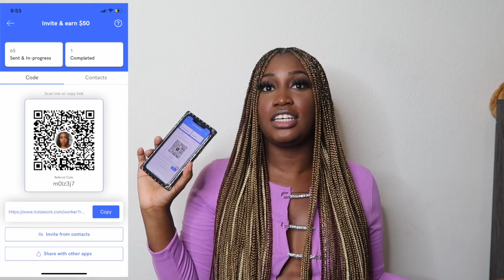INSTAWORK A SCAM SIDE HUSTLE JOBS THAT PAYS $20/HR REVIEW OF QWICK AND INSTAWORK Cama’s Court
Click the link or $$$ codes to make extra when you sign up

Instawork- Have you tried Instawork to find flexible work? Sign up with my link and you’ll get a $50 bonus when you work 1 shift. Offer expires on Jan 1, 2023 -

Qwick- REFERAL CODE: 325 426  ($100)

Join me and thousands of other food and beverage Professionals filling shifts and making extra money when we want! We both get $100 when you complete your first shift. Use this link so Qwick knows I referred you

Yes  HUSTLE JOBS